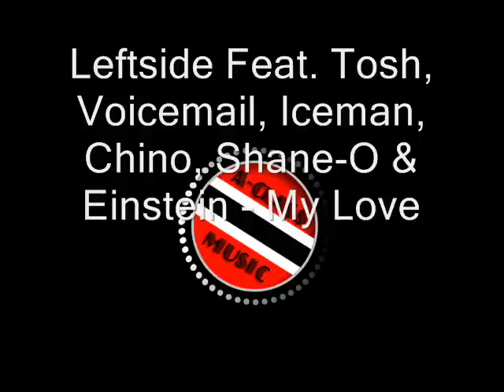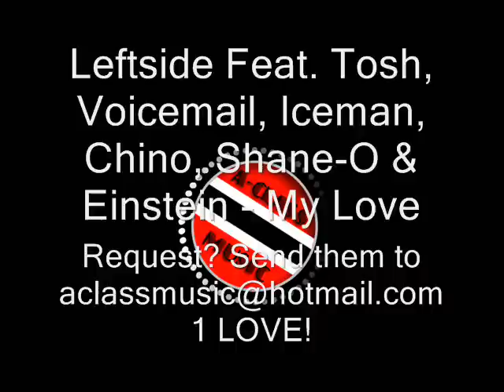Leftside Feat. Tosh, Voicemail, Iceman, Chino, Shane-O & Einstein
Anything For You Riddim